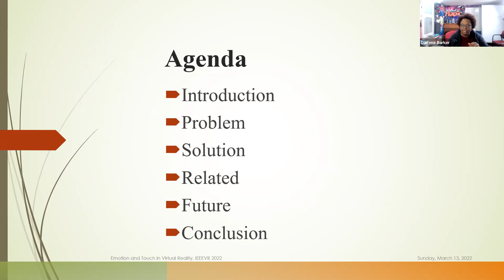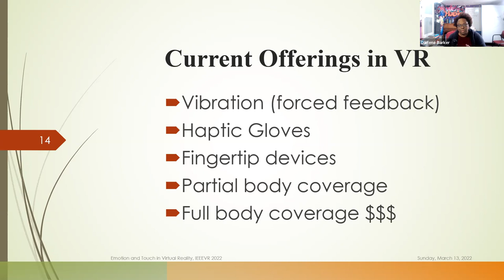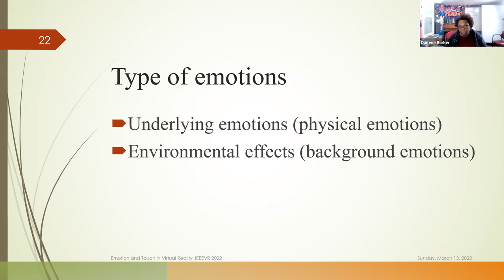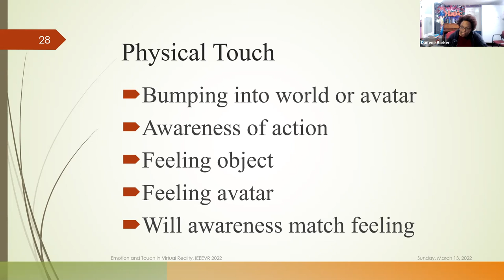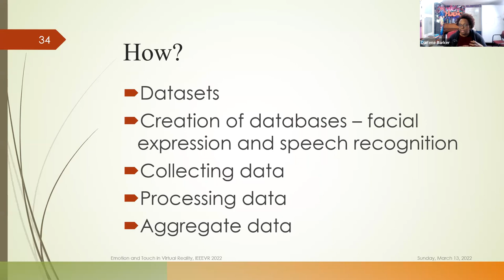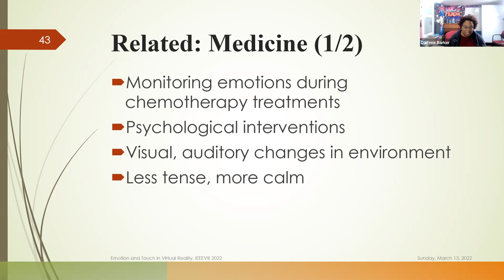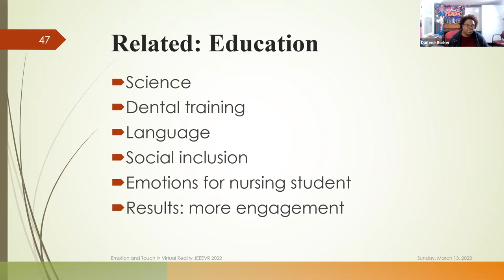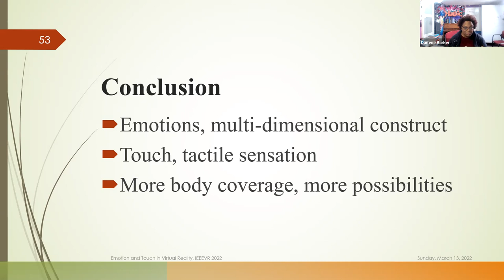Tutorial: Emotion and Touch in Virtual Reality | IEEE VR 2022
Organisers: Darlene Barker, Haim Levkowitz - University of Massachusetts Lowell, USA

To make more impact on social interaction within virtual reality (VR), we need to consider the impact of emotions on our interpersonal communications and how we can express them within VR. This tutorial will show the introductory research on the topic, where we propose the use of emotions that are based upon the use of voice, facial expressions, and touch to create the emotional closeness and nonverbal intimacy needed in nonphysical interpersonal communication. Virtual and long-distance communications lack the physical contact that we have with in-person interaction as well as the nonverbal cues that enhance what the conversation is conveying. The use of haptic devices and tactile sensations can help with the delivery of touch between parties and machine learning can be used for emotion recognition based on data collected from other sensory devices; all working towards better long-distance communications.

In today's world, we are forced to remain apart due to the global pandemic and the safety measures needed to prevent its spread. So, having a better means of communicating with loved ones would be invaluable. Outside of the pandemic, the ability to experience touch as well as other senses within VR could help enhance communication between family who lives at a distance or family who is separated because some of them must travel for work. Those who are visually impaired may also benefit from such technology.